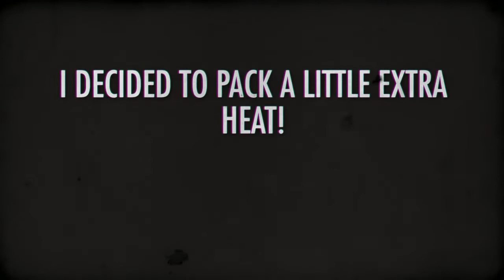FILM NOIR PRIVATE EYE VIDEO SHORT STORY BY VINTAGE AND VOGUE PHOTOGRAPHY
FILM NOIR STYLE VIDEO COLLAGE - HOWEVER THIS COLLAGE HAS A "SHORT STORY" CREATED WITH IT.
THIS CAN BE DONE FOR ANY PHOTO SESSION BOOKED WITH US.